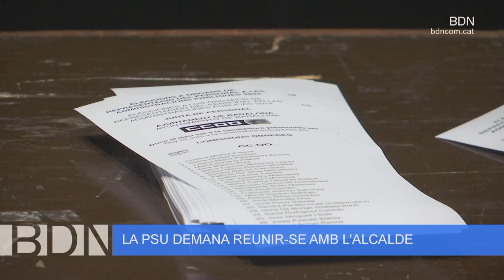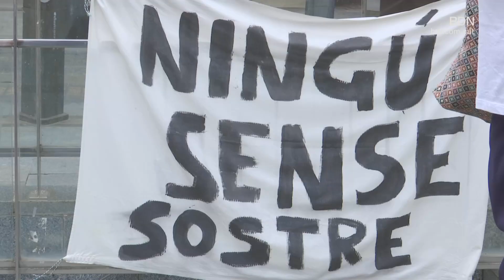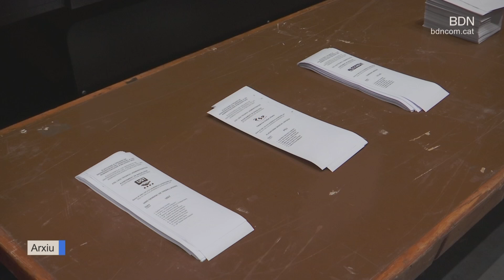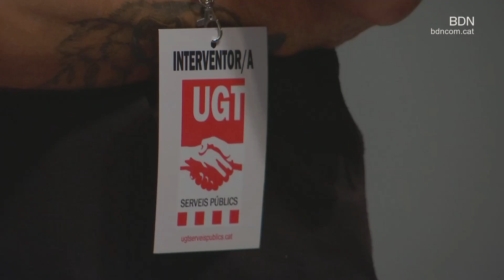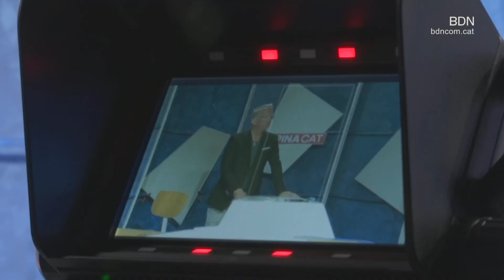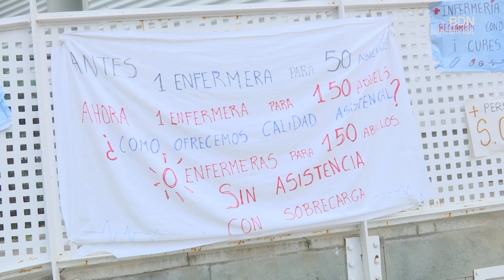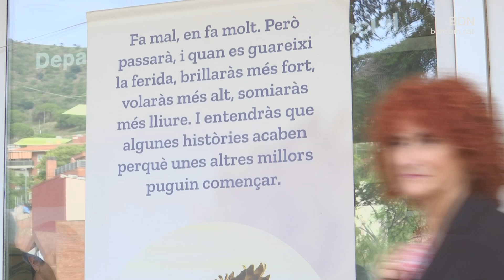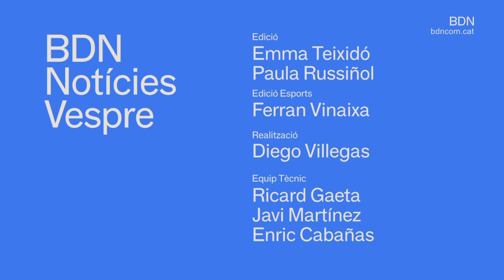BDN Notícies Vespre 7 d'octubre de 2024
El ple ha aprovat suspendre les llicències per construir, reformar, rehabilitar o fer enderrocs a la confluència dels carrers Sant Anastasi i Francesc Layret. L'objectiu d'aquesta mesura és avançar un pas més cap a la pacificació d'aquesta part del Centre de la ciutat. A més d'aquesta qüestió, durant el ple també s'ha anunciat que s'està enllestint un pla de viabilitat per respondre a situacions d'urgència habitacional, arran d'una nova moció de l'oposició per reclamar la reobertura de Can Bofí Vell.